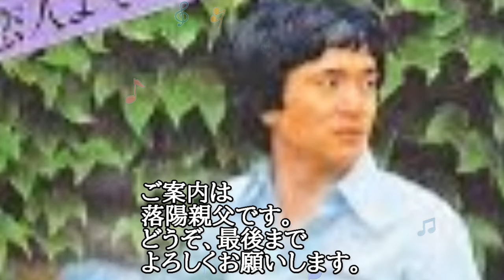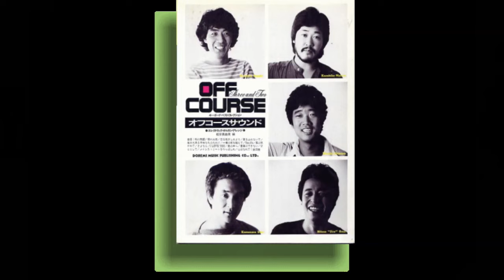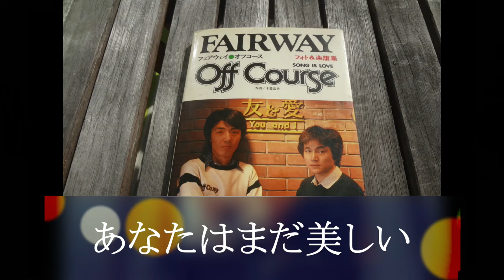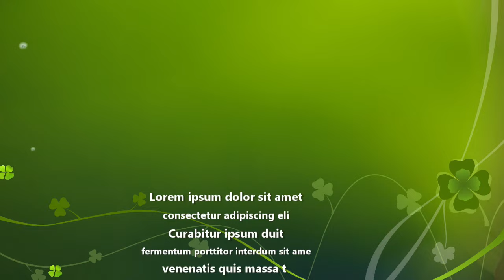オフコースとあのころ ㊳ オフコース 「恋人よ そのままで」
「秋の気配」1977年8月5日に発売されたオフコース通算11枚目のシングルのBサイドに収録。

『JUNKTION』、1977年9月5日に発売されたオフコース通算5作目のオリジナルアルバムから先行シングル。

このアルバムについて武藤敏史は「当時はシャレたサウンドのいわゆる“シティ・ミュージック”と呼ばれる音楽が続々と台頭した時代で、そうした時代の風潮に影響されたわけではないが、オフコースもこのアルバムでは少しだけ時代の要請を取り入れている。要するに僕としては、オフコースは何でもできる、それだけの幅の広さを持ったグループなんだということを証明するアルバムにしたかったわけである。それは、これだけの素晴らしいグループなのだから、もっと売れて欲しいと願う、僕の一種の焦りだったかもしれないが、そんな僕の気持ちを汲んでくれてか、彼らも少しだけ当時の流行のサウンドを取り入れてくれて、その音楽的実力と幅の広さを証明してくれた、と思っている」と、後に語っていた。